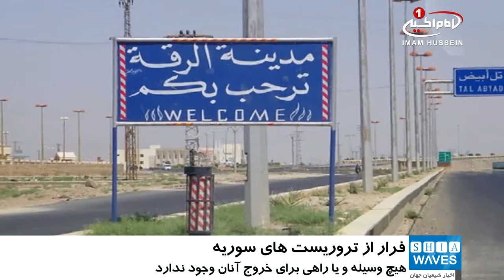فرار دويست هزار تن از اهالی «رقّه» سوریه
در چهار ماه اخیر ۲۰۰ هزار نفر از رقه فرار کرده اند.

سازمان ملل متحد اعلام کرد که از اول ماه آوریل (۱۲ فروردین) تاکنون بیش از ۲۰۰ هزار نفر از منازل خود در حومه شهر رقه سوریه که تحت تصرف سنی های تندروی داعش است، فرار کرده اند.

این رقم شامل بیش از ۳۰ هزار آواره در ماه جاری میلادی نیز می شود؛ جایی که نیروهای سوری تحت حمایت آمریکا در حال اخراج برخی عناصر تررویستی از این شهر هستند.

«اورسولا مولر» معاون دبیر کل سازمان ملل در شورای امنیت بین المللی با اعلام این گزارش، گفت: حدود ۲۰ تا ۵۰ هزار نفر همچنان در رقه، در محاصره بوده و هیچ وسیله و یا راهی برای خروج آنان وجود ندارد.

وی همچنین افزود که سازمان ملل در ماه جاری تنها به مناطق اندک صعب الوصول سوریه کمک رسانی کرده است، ولی از این مناطق نام نبرد.